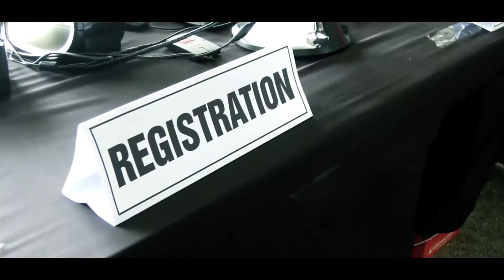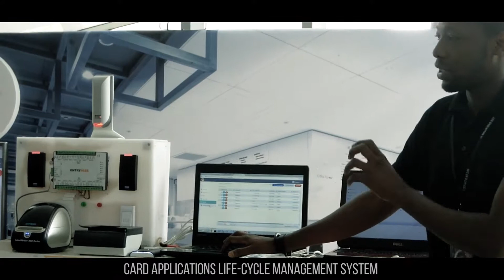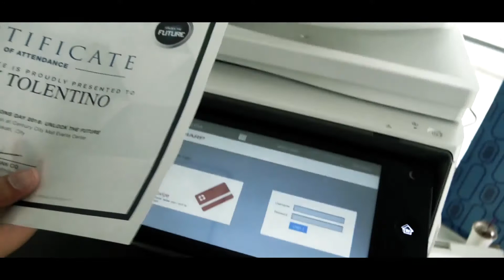IOT Solutions Day 2018 Highlights | Unlock The Future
Internet of Things Philippines Inc. Solutions Day 2018

○ Access Control Solution for Airports and Seaports
○ Biometrics in Border Control Application
○ Visitor Management System
○ Biometrics Time Attendance
○ Card Applications Life-Cycle Management System
○ Smart Printing
○ Biometrics for Banking
○ Parking Solutions
○ Smart Sensors
○ Smart Vending and Point-of-Sale (POS)
○ Smart Meal Redemption System
○ Smart Conference Booking System

Follow Internet of Things Philippines Inc.